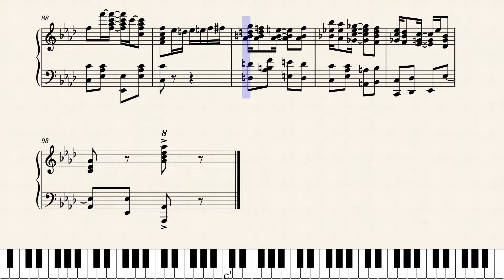Climax Rag by James Scott (1914, Ragtime Piano)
This awesome rag is one of Scott's well known and popular pieces! In fact, it's so popular, that it even got a Jelly Roll Morton Jazz Band cover! It was written in 1914, and really depicts Scott's talent of ragtime. He uses a lot of stuff, that makes no sense, but it sounds so good! :p